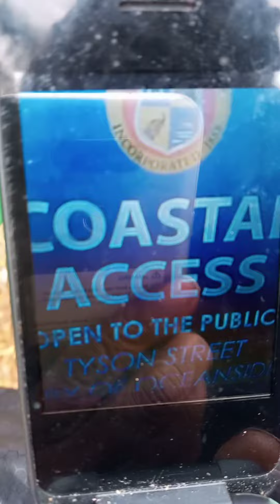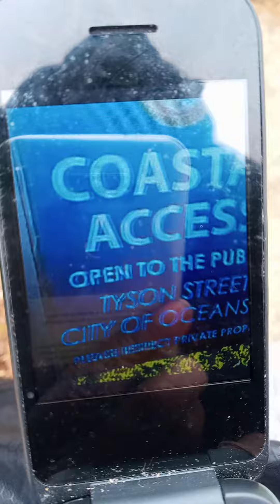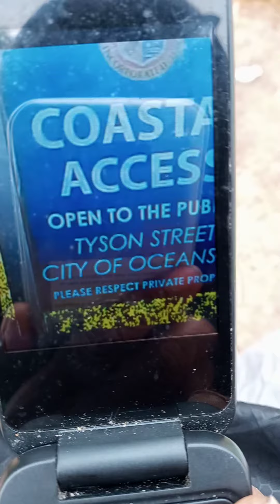Is all public property in the US now private property of the government? 1 of 3